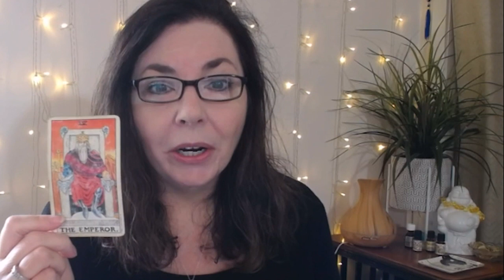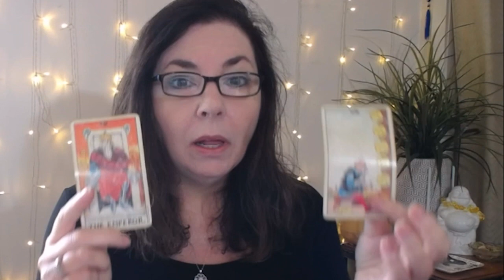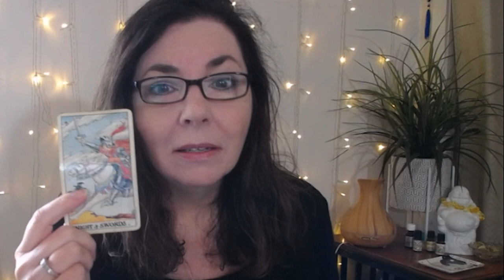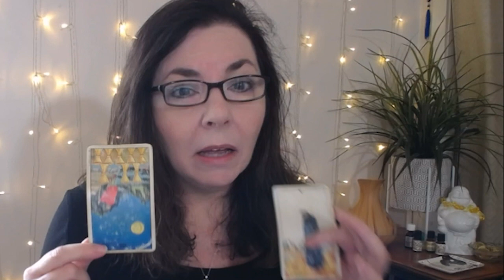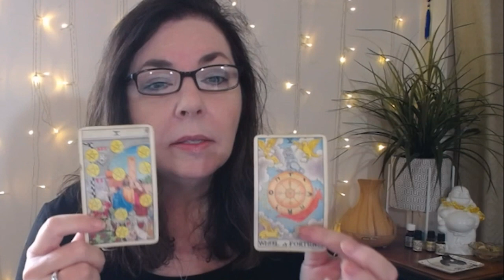♍. VIRGO OCTOBER 2019 - BREAKTHROUGH MONTH - Virgo Horoscope Tarot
Virgo, Love, finances, success, spiritual growth - it's all here in your October 2019 monthly tarot reading.

xo,
Stella